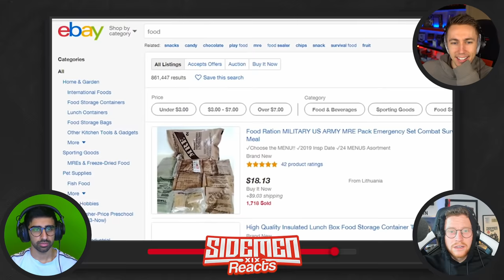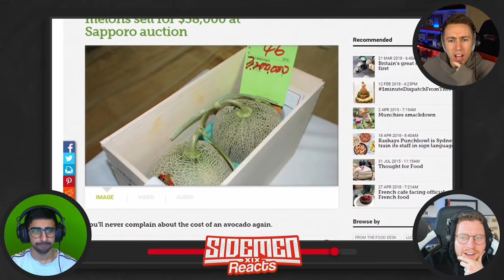The 10 Most Expensive Foods